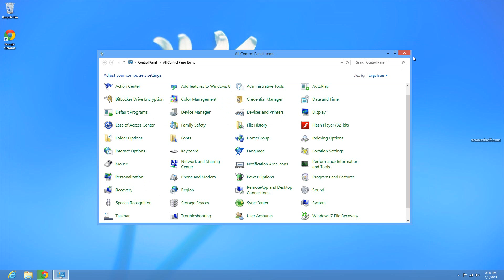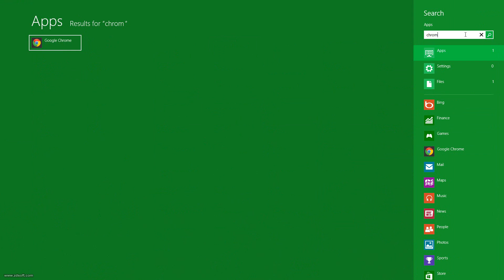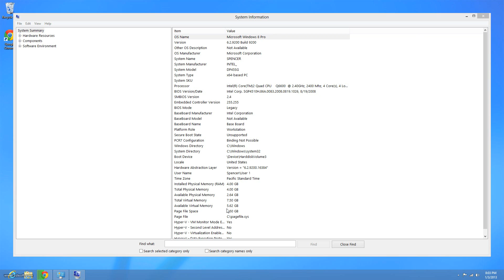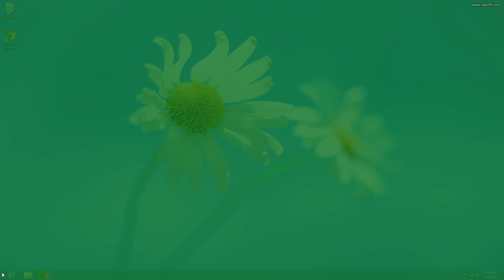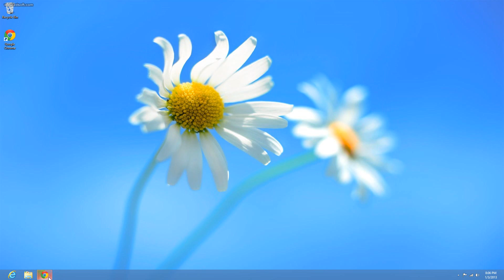Windows 8 Pro 64 Bit Review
COMPUTER SPECS AT BOTTOM OF DESCRIPTION!
Just my review on Windows 8 and why I think it is not as bad as some people make it out to be. Personally it is quicker, safer, and better looking with just as many capabilities as 7 or XP if you learn how to use it CORRECTLY! Which only took me about 10 minutes so it shouldn't be that hard.

CPU: Intel Core 2 Quad Q6600 OC'd to 3.2 ghz per core
Ram: 4 gb of DDR3 1033mhz Ram
Video Card: Nvidia Geforce 9600gt 512mb @1920x1080 resolution
Monitor: Hannspree 26" 1080p Monitor
Motherboard: Foxconn Intel DP45SG
Case: Plain old ATX case.